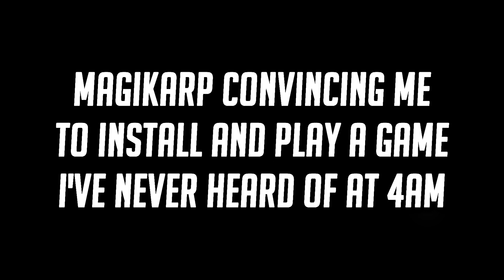MAGIKARPUSEDFLY & BRICKY TEACH ME BATTLERITE